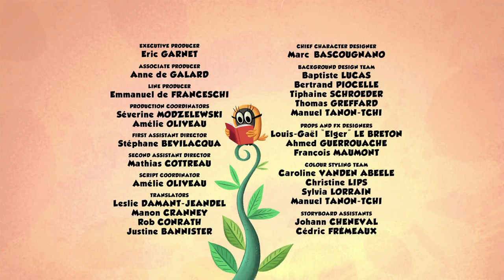Master bedroom | Zip Zip English | Full Episode | S1 | Cartoons for kids